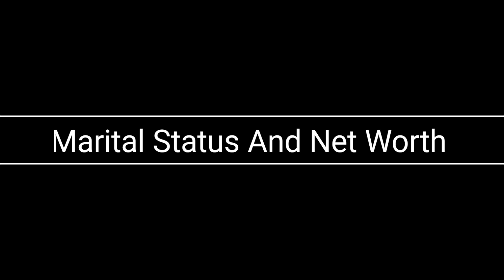Kin Rae Won Vs Gong Seung Yeon (The First Responders) Cast Real Life Partners 2022